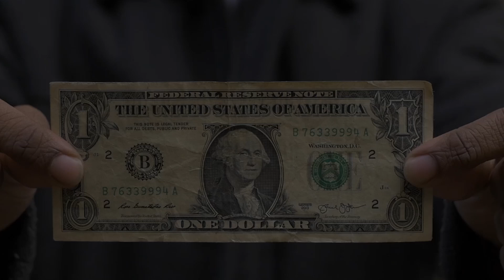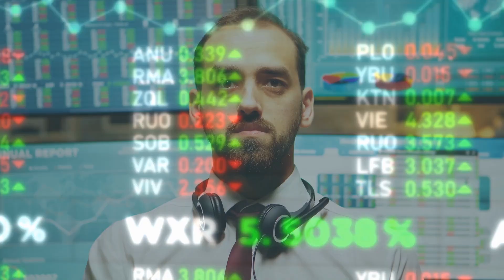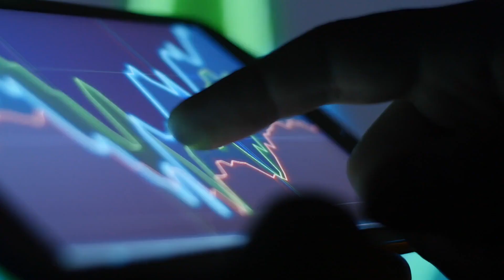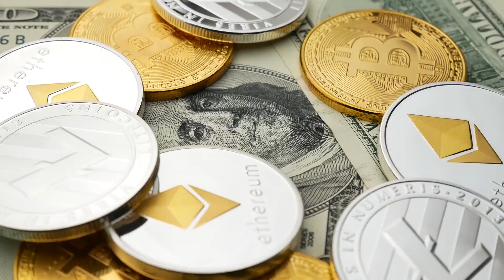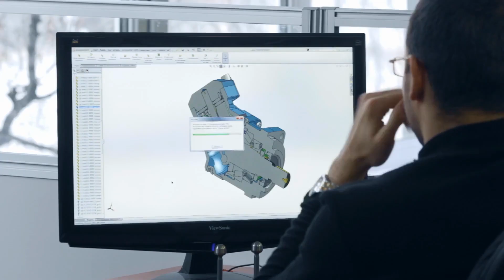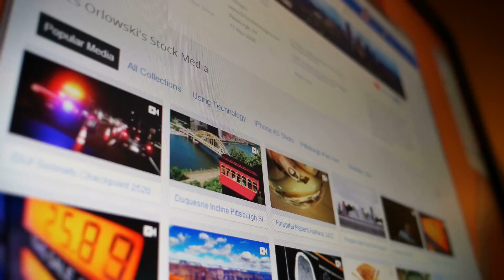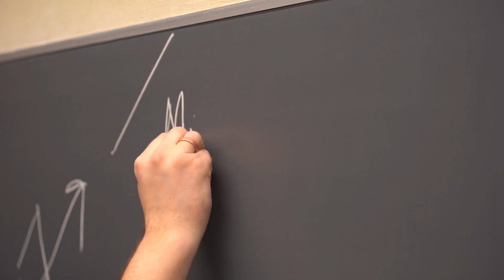Unlocking Wealth: 15 Assets That Can Supercharge Your Financial Future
💰 Are you ready to take control of your financial destiny? In this eye-opening video, we reveal the 15 game-changing assets that have the potential to propel you towards financial independence and wealth accumulation like never before!

🚀 Join us on this enlightening journey as we explore a diverse range of investment opportunities, uncovering the secrets of those who have built fortunes and secured their financial freedom using these very assets.

📈 Discover the power of strategic investments, from time-tested classics to cutting-edge innovations. Our expert financial analysts will guide you through each asset's potential risks and rewards, providing you with valuable insights to make informed decisions.
⏳ Time is of the essence! Don't miss out on this treasure trove of financial wisdom that has the potential to transform your life. Hit the like button, subscribe to our channel, and click the notification bell to ensure you're among the first to unlock the secrets of these 15 assets that can lead you on the path to lasting wealth!